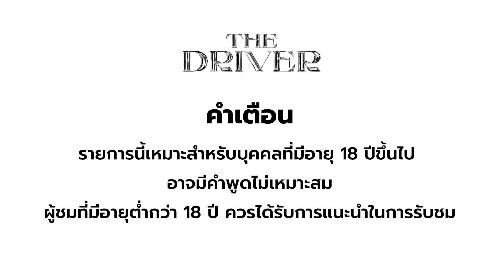The Driver EP.170 - RedSpin แพร ไดหลี เปเป้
The driver EP.นี้ ในฐานะรุ่นพี่ Boyband และ Girl Group ยุคบุกเบิก ขอพาน้องๆ "แพร ไดหลี เปเป้" จากวง "REDSPIN" ที่บอกเลยว่ารุ่นจิ๋ว แต่ความสามารถไม่จิ๋วตามอายุ ทั้งร้อง เล่น เต้น แสดง ครบ! แถมขนเรื่องเล่าเส้นทางการเป็นศิลปิน ว่ากว่าจะมีวันนี้ไม่ง่ายเหมือนที่หลายๆคนคิดไว้ ถ้าใครอยากรู้จักน้องๆให้มากขึ้น ต้องดูคลิปนี้!